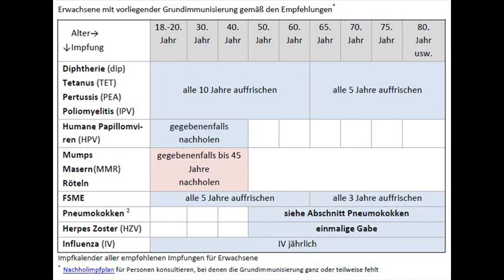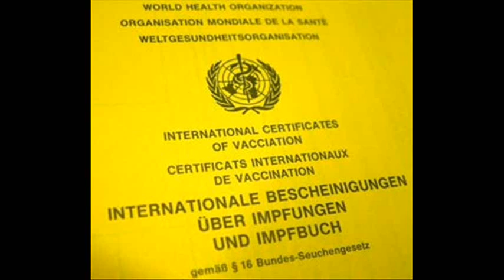Rosis Vlog: Impfen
Ausnahmsweise mal kein lustiges, sondern ein ernst gemeintes Video zu einem wichtigen Thema. Über Feedback, ob es verständlich erklärt ist, würde ich mich freuen.
Quellen:
netdoktor.de
gesundheit.gv.at
keinemasern.at

ein paar Bildquellen:
Centers for Disease Control and Prevention
Grook Da Oger
Julianva
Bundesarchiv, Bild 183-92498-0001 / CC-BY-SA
MingleMediaTVNetwork